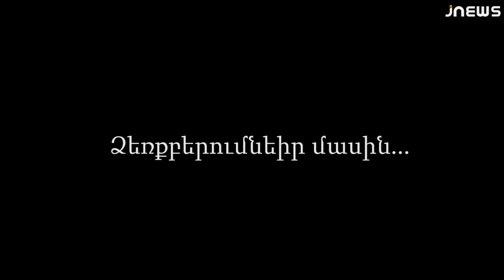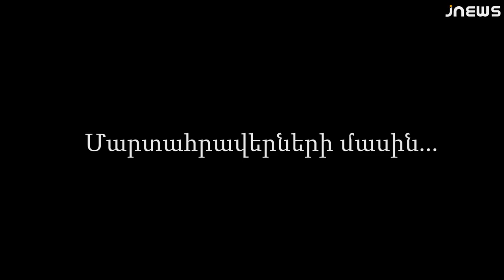Ամփոփելով 2017 թվականը. Տեր Տաթև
Итоги года с духовным пастырем Ахалкалаки Тер Татевом Марукяном